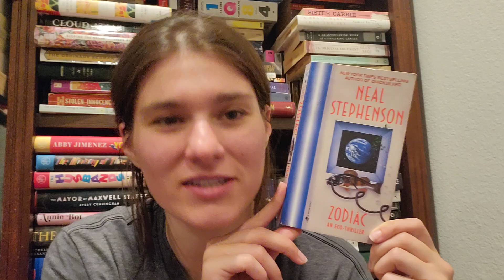Zodiac by Neal Stephenson (Reading His Early Works)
Zodiac by Neal Stephenson (1988).

Suggestion: Snow Crash by Neal Stephenson